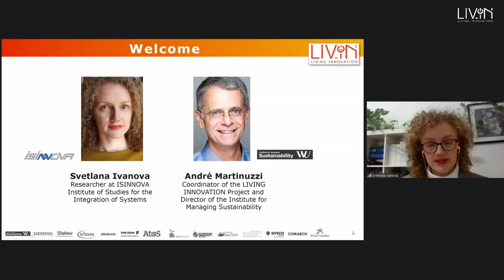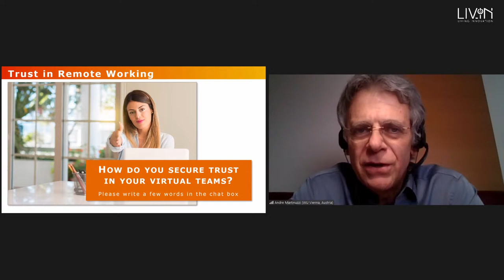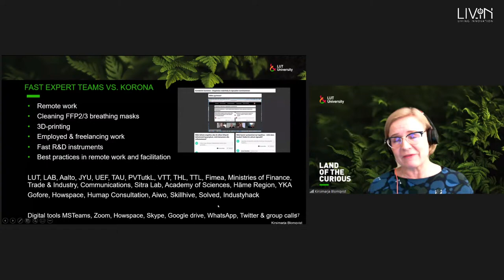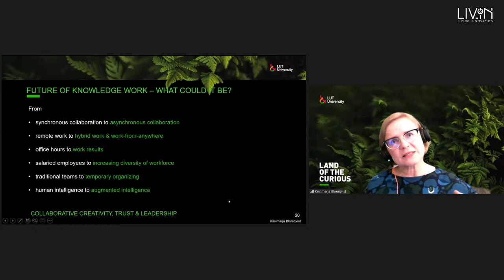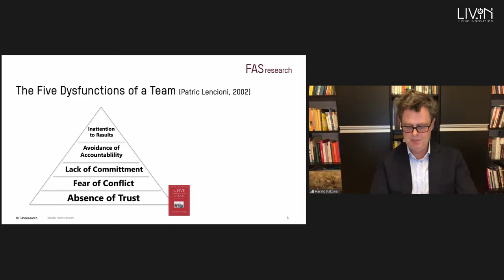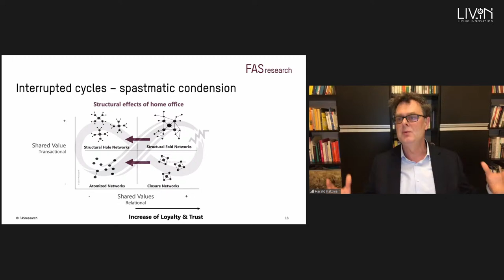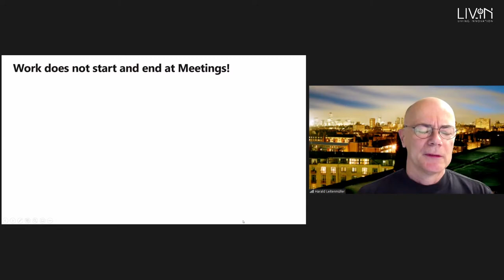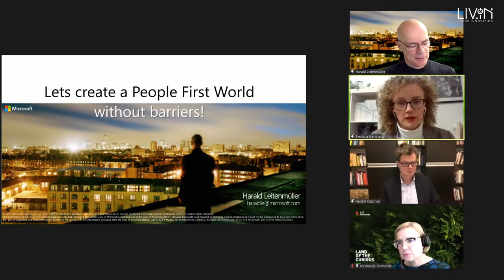Challenges of Remote Working #2 - Trust, Surveillance and AI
Our 2nd Online Dialogue on Trust, Surveillance and AI in Remote Working took place on February 9th.

02:21 Introduction (by Svetlana Ivanova)
05:03 Background (by André Martinuzzi)
19:41 Trust and the future of work (by Kirsimarja Blomqvist)
44:09 The home office as a hybrid place (by Harald Katzmair)
1:06:03 Employee safety, security and wellbeing in a hybrid workplace scenario (by Harald Leitenmüller)
1:18:47 Questions & Answers

Meet the experts:

Kirsimarja Blomqvist is a professor for knowledge management at the School of Business and Management at LUT University, Finland. Her research and teaching focuses on trust, knowledge management, digitalization and new forms of organizing.

Harald Katzmair is the founder of FASresearch and a leading expert in the field of applied social network analysis with a focus on power relations, innovation and strategic situation analysis.

Harald Leitenmüller is CTO of Microsoft Österreich GmbH. He is a leading edge technology focused professional with 25 year of experience as a system designer, architect and business manager/leader in various industries.

About LIVING INNOVATION
LIVING INNOVATION brings together industry representatives, research organizations and lead users to develop responsible approaches to innovation in the ICT and healthcare sectors. We provide a central knowledge hub and unique meeting point for experts and practitioners in digitization and responsibility. Let's create our common future together!